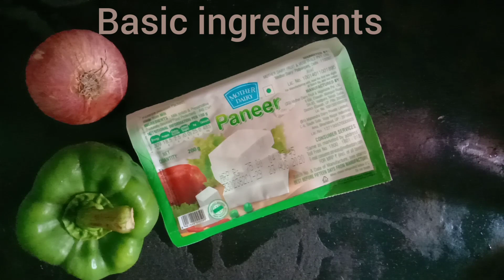Sweet n sour paneer / chatpata paneer recipe /street food of India.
Ingredients~
Paneer 100 gm
1 Onion
1 Bell pepper
1 Tomato
For slurry~
Sunflower oil 1 tsp
sugar and salt
That,s all ~ Cooking time 10 min
Preparation time Half an hour.